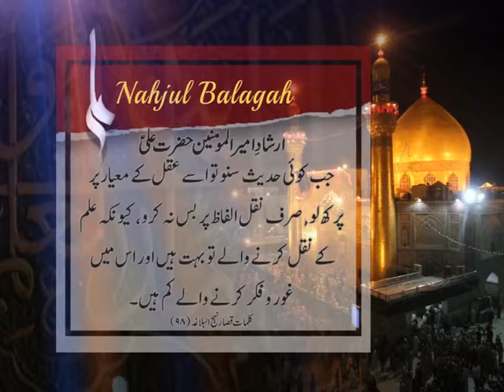10 Aqwal 98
Selections from The Sayings And Preaching Of Amir Al-Mu’minin ‘Ali Ibn Abi Talib (Peace Be Upon Him) Including His Replies To Questions And Maxims Expressed For Various Purposes
نہج البلا غہ
کلمات قصار
علامہ شریف رضی علیہ الرحمہ۔
اقوال
Allamah Sharif Razi (ar)
Nahjul Balaghah
Kalimate Qisaar
Peak of Eloquence
Sayings.
98 جب کوئی حدیث سنو تو اسے عقل کے معیار پر پرکھ لو,صرف نقل الفاظ پر بس نہ کرو، کیونکہ علم کے نقل کرنے والے تو بہت ہیں اور اس میں غور کرنے والے کم ہیں۔